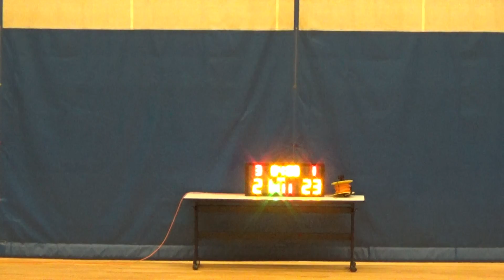20190227 BROS VS 劈反劈@SOHO 2nd Quarter